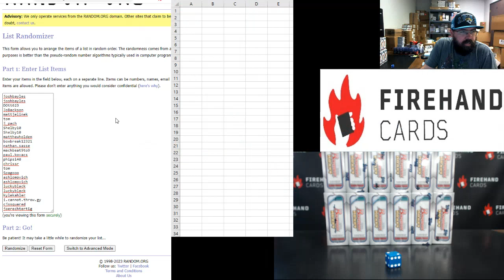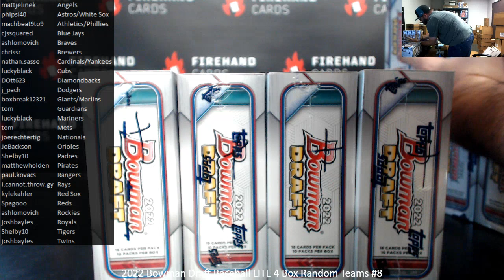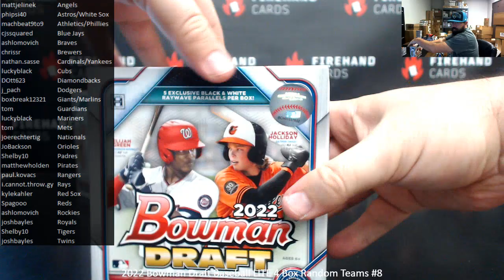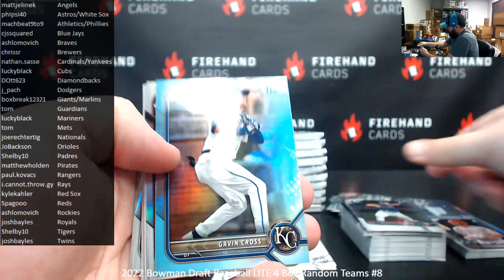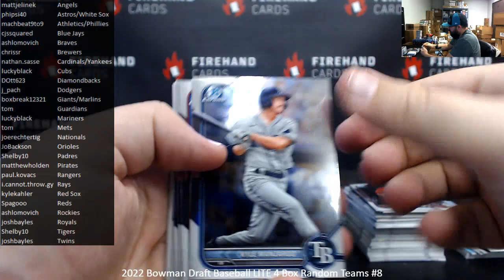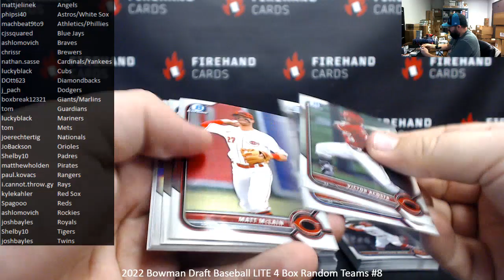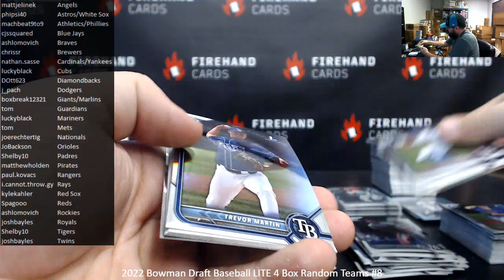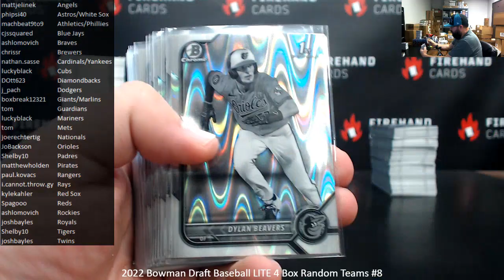1/9/2023 2022 Bowman Draft Baseball LITE 4 Box Random Teams #8